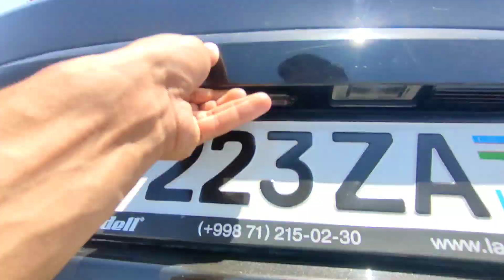SERGILI LADA VESTA FORZA NARXLARI 2022 АВТОРЫНОК СЕРГЕЛИ ТАШКЕНТ ЦЕНЫ ЛАДА И ФОРЗЫ uz avto luks